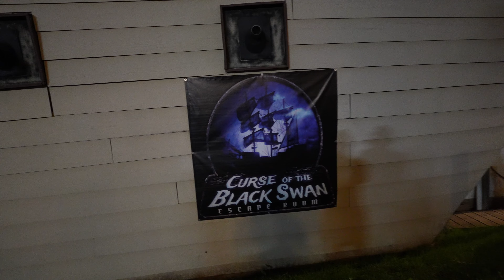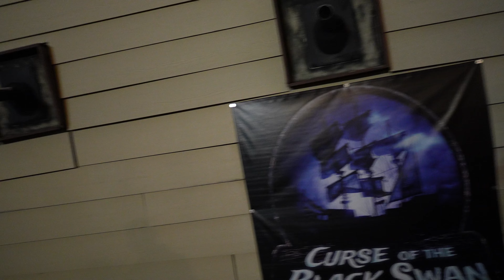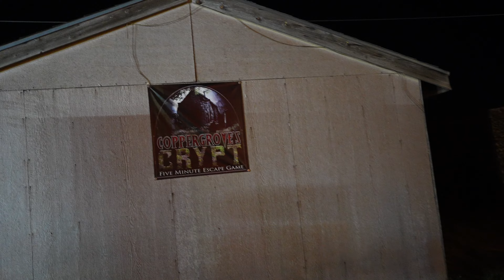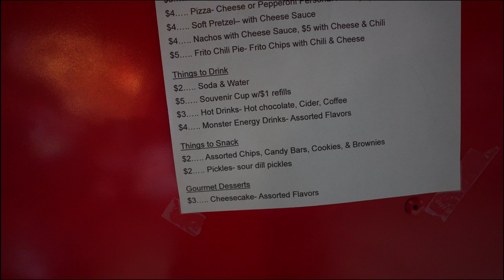I Almost Became Dinner at the Trail of Fear | Lawton, OK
Step into the terrifying world of the **Trail of Fear Scream Park** in Lawton, OK, where survival is anything but guaranteed! In this heart-pounding experience, I barely escaped becoming dinner for the monsters lurking in the shadows. With each turn, this haunted trail throws you deeper into a twisted nightmare, complete with terrifying actors, gruesome scenes, and spine-chilling jump scares.

From bloodthirsty creatures to deranged clowns, the **Trail of Fear** is packed with moments that’ll have you screaming for mercy. The immersive sets and relentless actors make it feel like you're truly being hunted. You’ll feel the tension rise as you navigate through  never knowing what horror awaits around the next corner.

If you’re ready for a fear-inducing adventure where your next scream could be your last, **Trail of Fear Scream Park** is the ultimate haunt for thrill-seekers. Just remember—you may not make it out unscathed! 💀🧟‍♂️